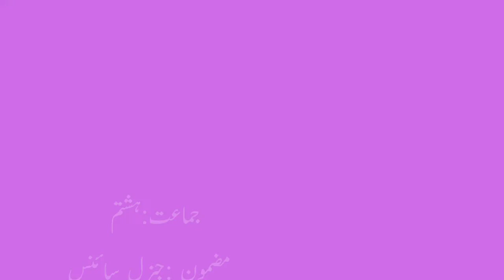8th | Sci | Chap No 1 | جانداروں کی دنیا اور خوردبینی جانداروں کی جماعت بندی | V1 | VSchool